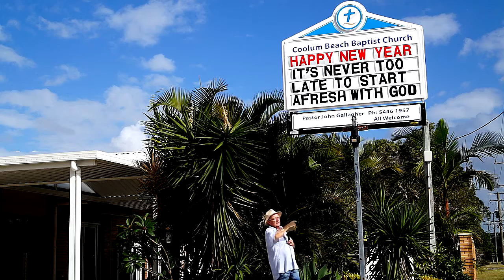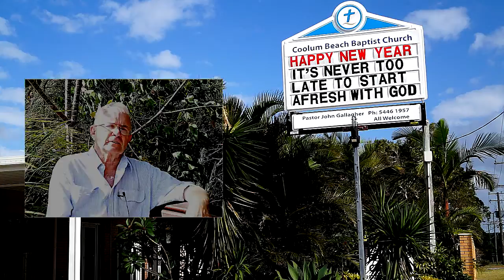It's Never Too Late - But Why Wait?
Paul encourages us to go with God as soon as you can & He will go with you.